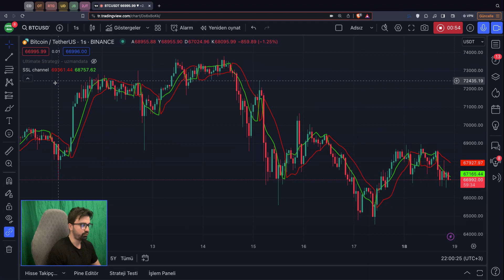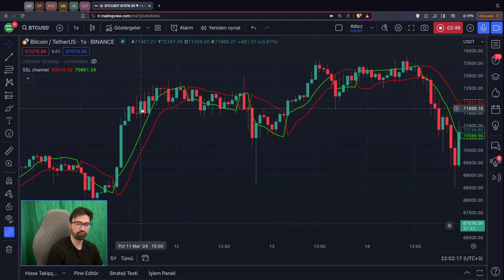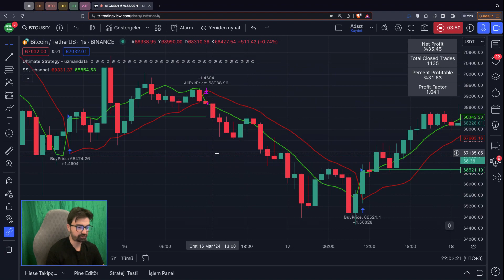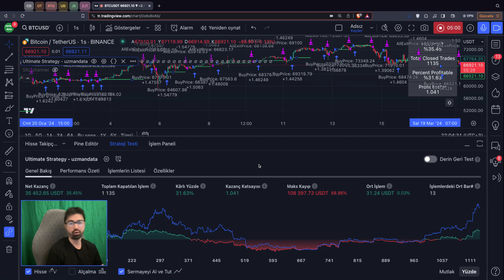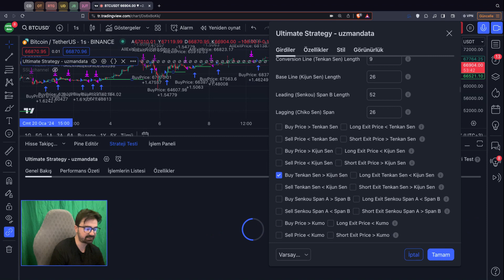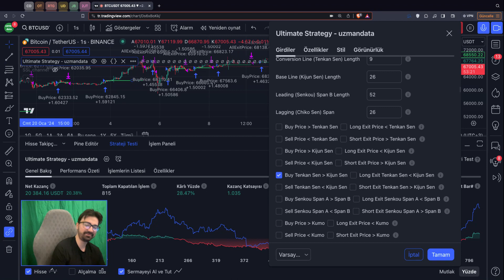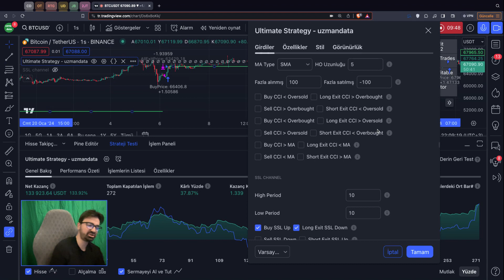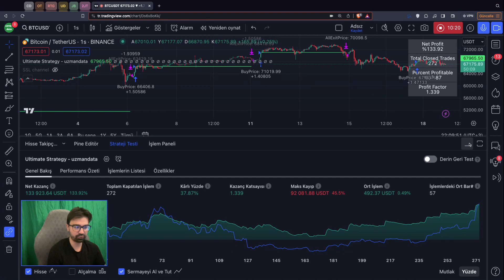Uygulamalı SSL Channel İndikatörü Eğitimi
Uygulamalı SSL Channel İndikatörü Eğitimi ile sizlerleyiz. Bu videoda sizlere SSL Channel indikatörünü nasıl kullanmanız gerektiğini ve hangi indikatörler ile birlikte kullanıldığında başarılı bir sonuç elde edebileceğinizi göstermeye çalıştık.